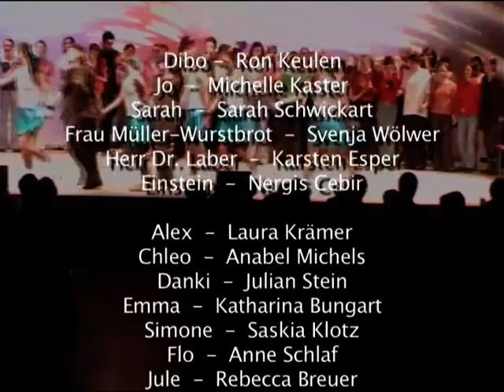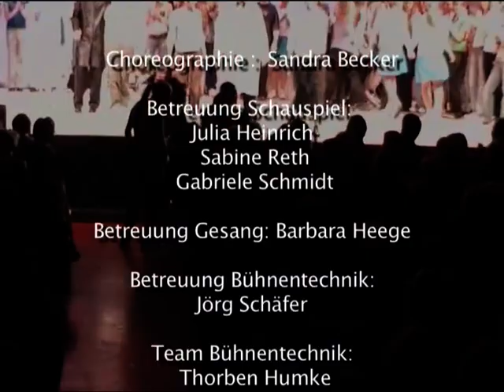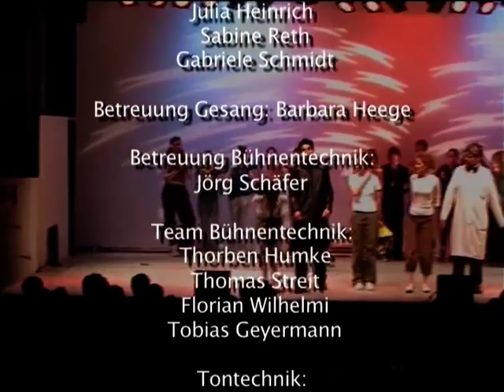Diabolo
Musical von Andreas Heinrich  - Mitschnitt der Uraufführung am 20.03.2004